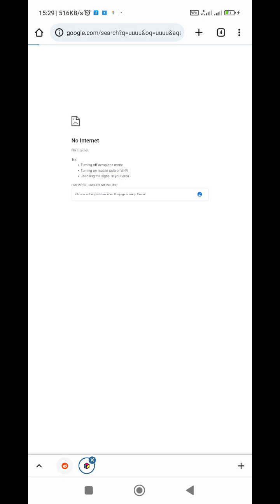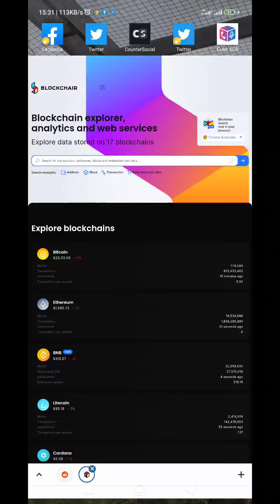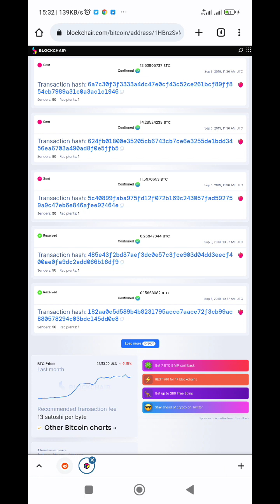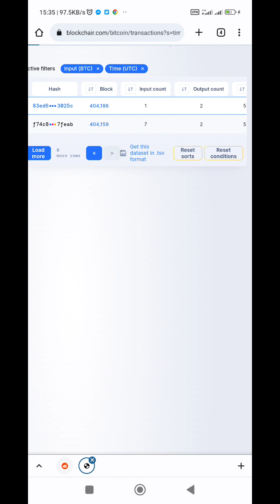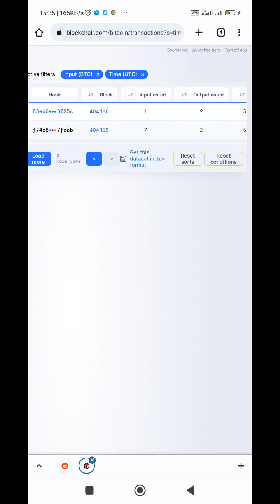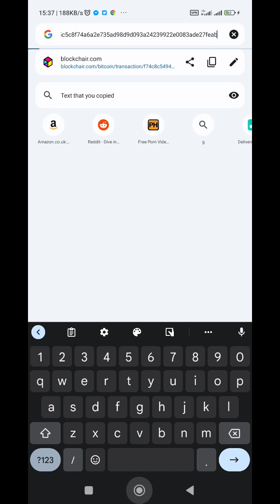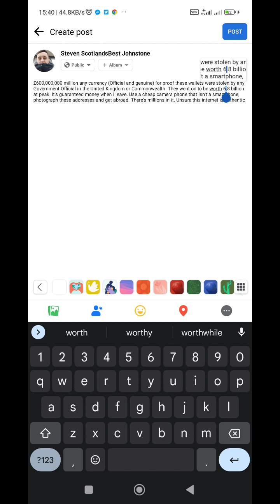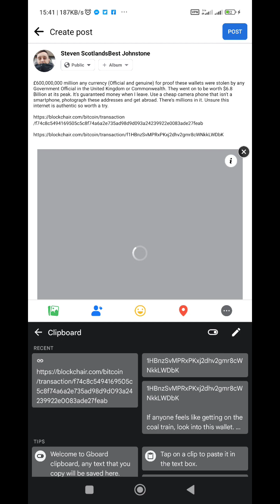The real McCoy (In the air)